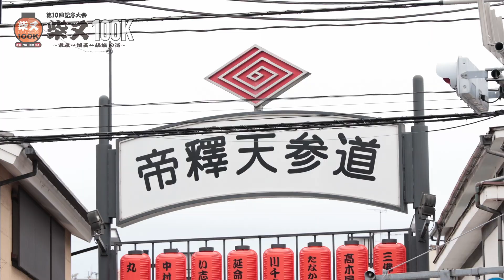柴又100K愛される理由〜だから私、走ります〜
2022年5月22日開催の柴又100K第10回記念大会ハイライトです。江戸川河川敷を東京・柴又公園から茨城・五霞町まで往復100Kmを走るレースが、ウルトラマラソン初チャレンジに選ばれる理由は？フラれてもフラれても恋する寅さんのように、辛くても辛くても走らずにいられないランナーの謎が解けます。来年は是非、あたなも参加しませんか？